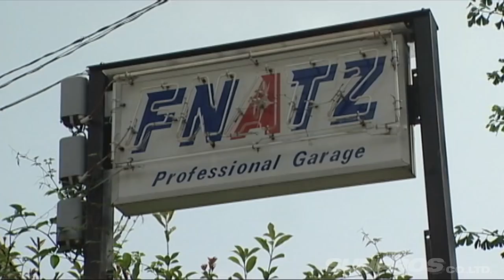ドリ天 Vol 47 ④ 第4回 クローズアップD FNATZ 船津剛史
面白かったらツイートしてね!!

ドリフトに関わる人物、車をクローズアップ。
今回は斉藤太吾とタッグを組み
D1GPに挑むチューナー船津。
彼らの出会いの秘話とは